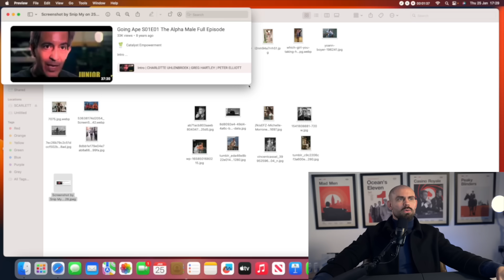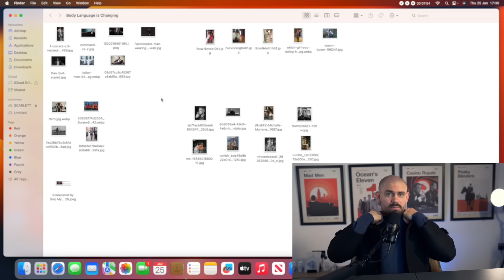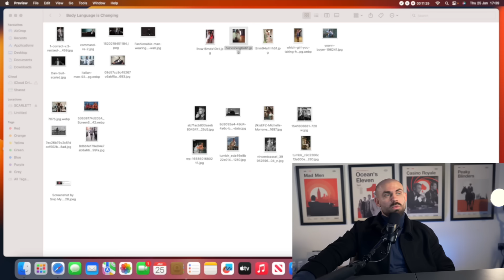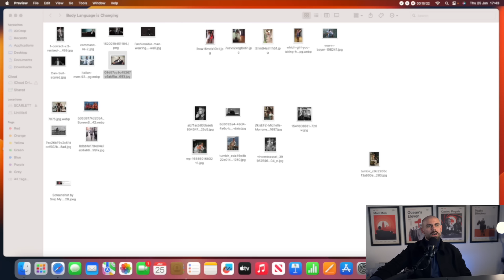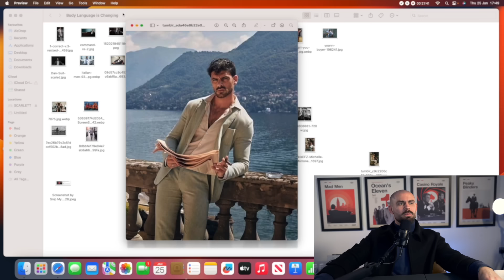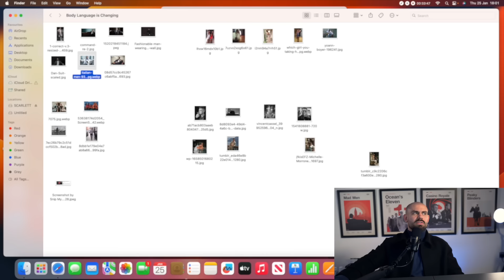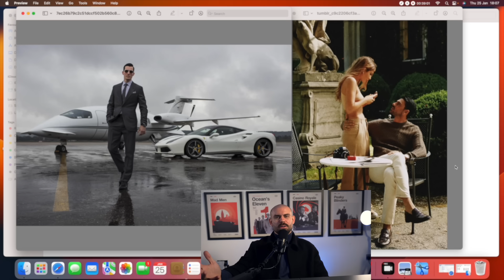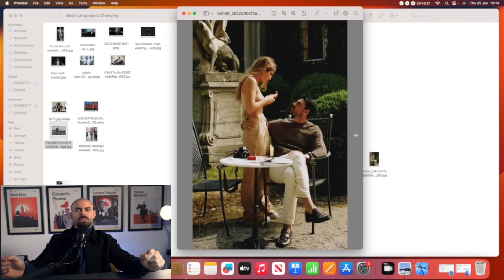The Future of Male Body Language